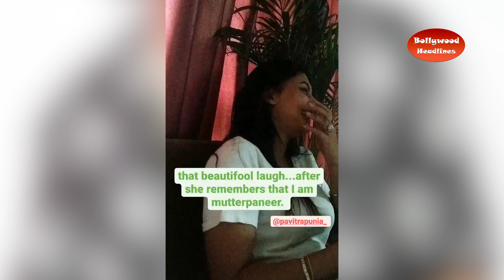Fans make a matar paneer edit calling Eijaz pavitra's matar paneer and pavitra keeps laughing